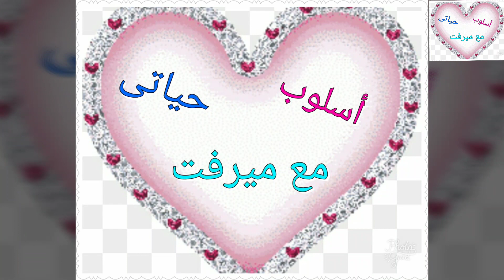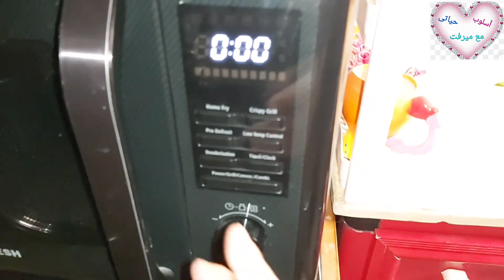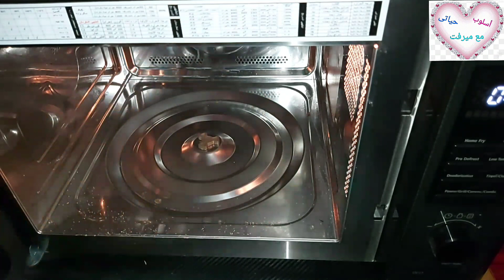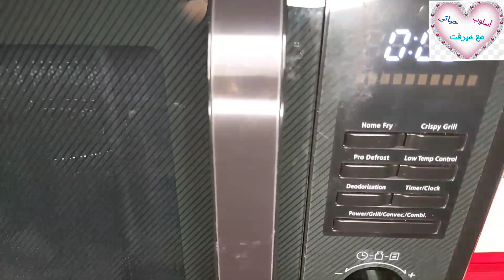روتينى فى العيد / بعد ماجوعتهم يومين قلت أقوم أشد حيلي وأعملهم لقمه ياكلوها 😂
روتيى فى العيد